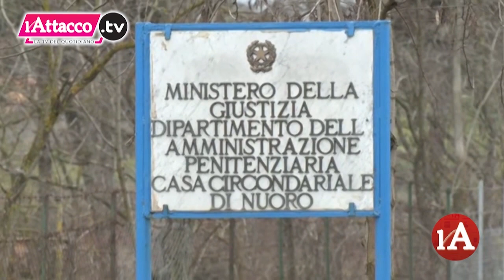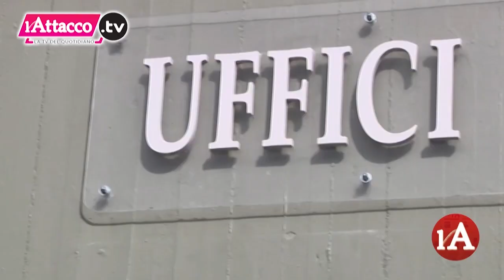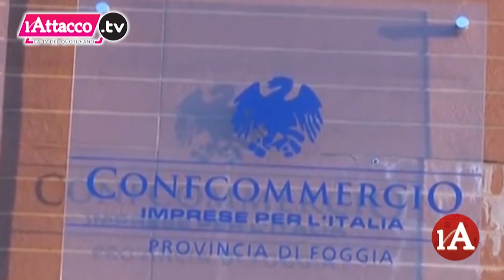L'Attacco TG | 23 Marzo 2023 - ore 20:00